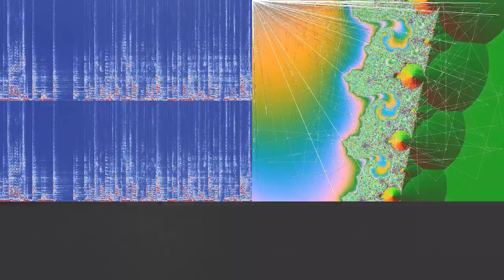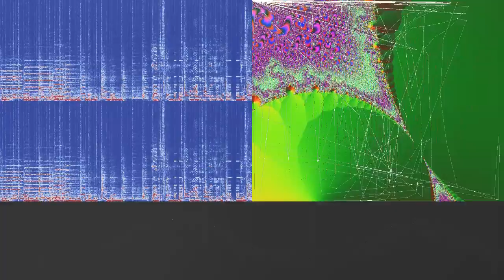Breakup Breakdown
“Breakup Breakdown” by Cullah